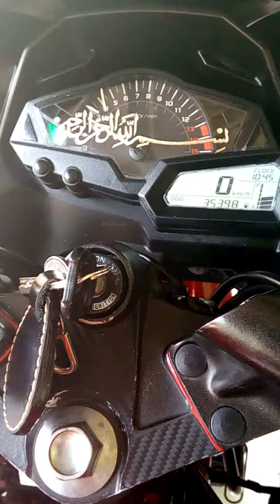Nyoba kenalpot racing suara mesin masih aman